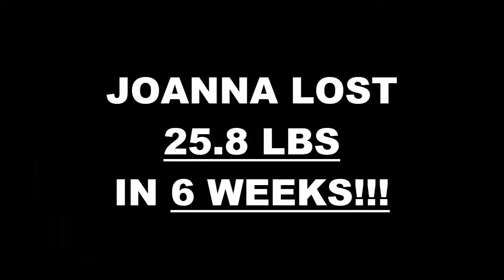Calexico Fitness 6 Week Challenge Results - Joanna Navarrete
We will now check the result of Joanna's 6 week weight loss challenge!